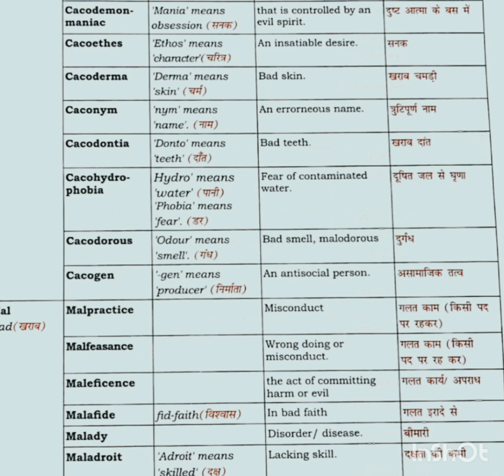Norman Louis vocab series#Important for all exam Tgt Pgt exam